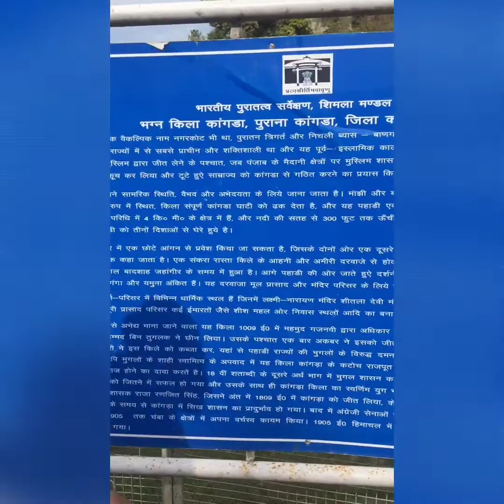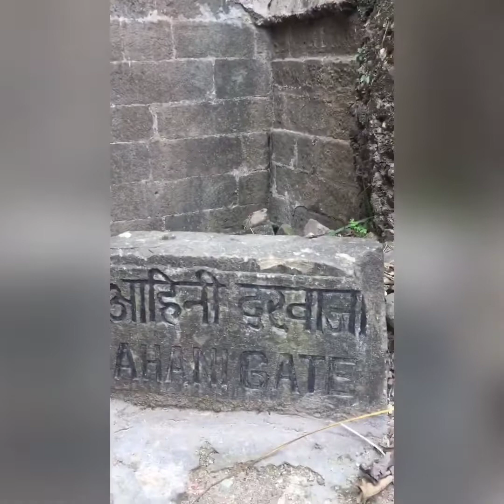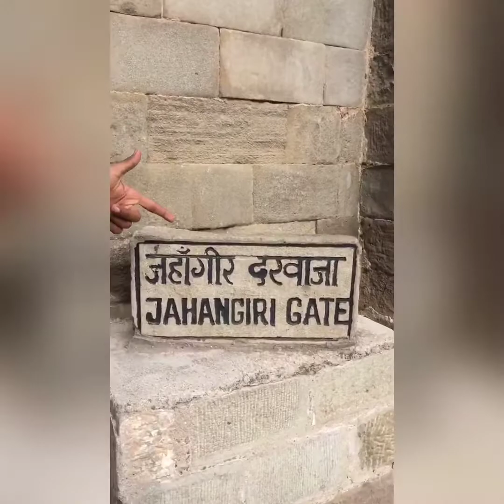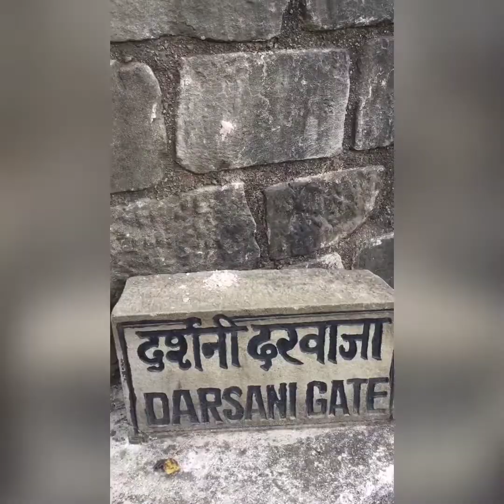Kangra fort vlog || Himachal Pradesh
Instagram_ sourabh_sindhia